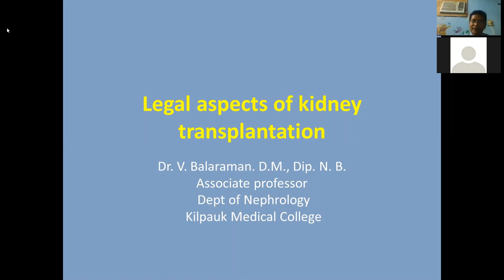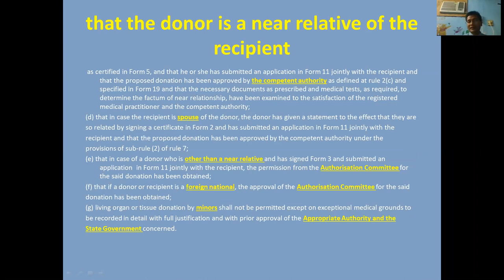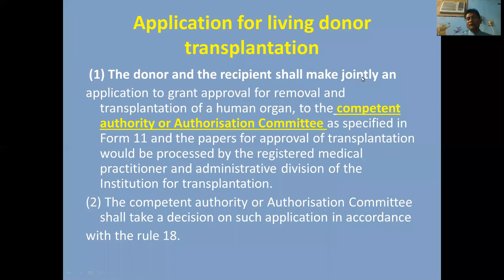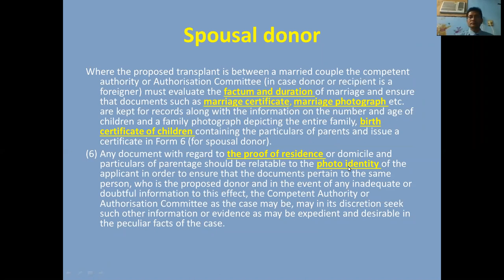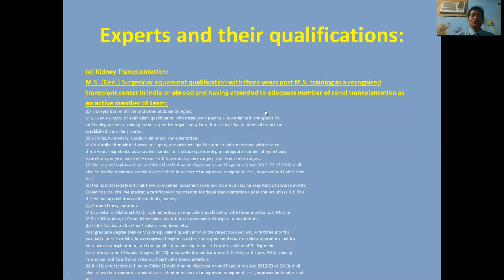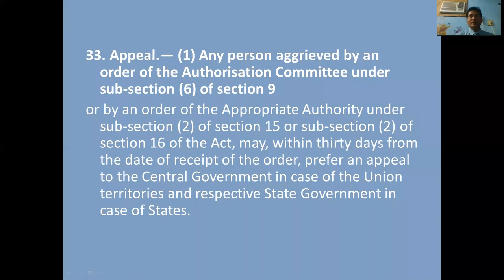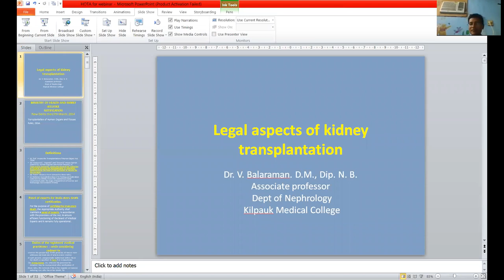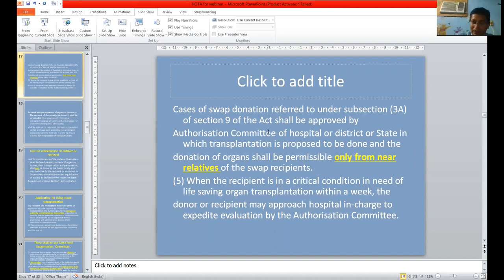Legal Compliances in Kidney Transplant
CAHO Webinar : Legal compliances in Kidney Transplant by Dr.V. Balaraman.